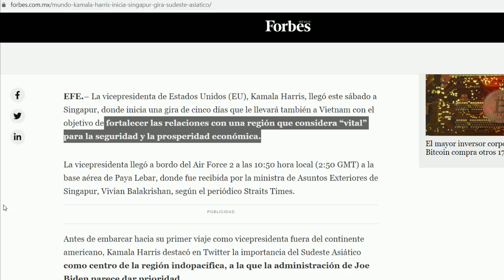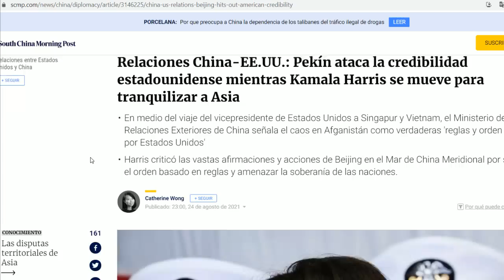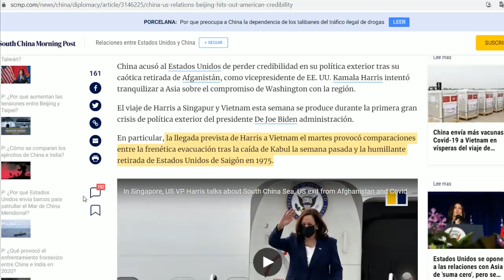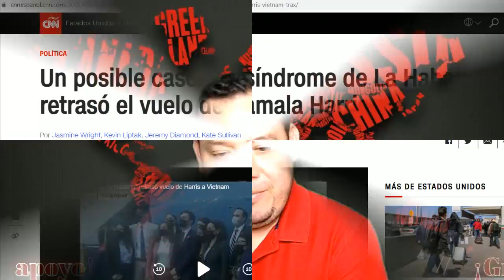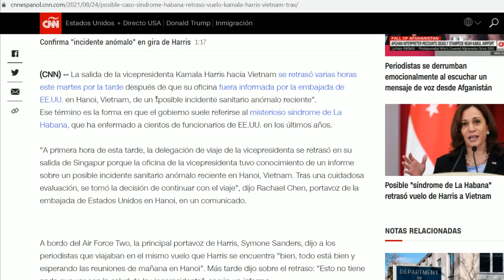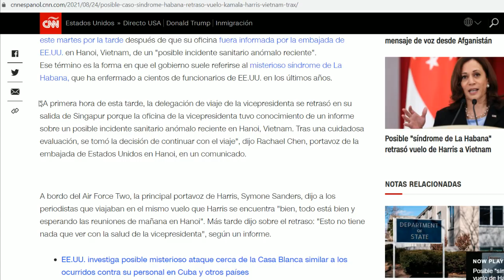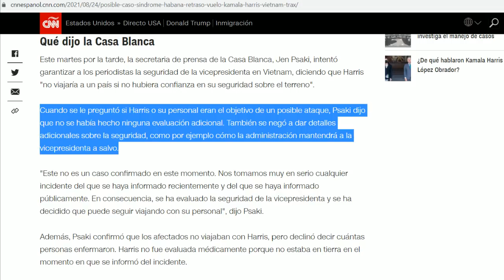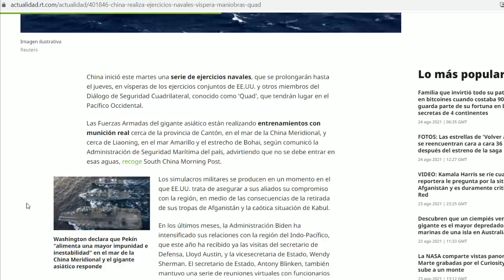¡Atacan a Kamala con Síndrome de la Habana! En gira por Asia. Se fue duro vs China. Control de daños